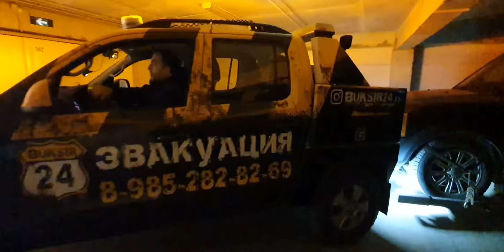Эвакуатор с многоярусной стоянки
Эвакуация с 5 этажа многоярусного паркинга Land Rover Discovery 3.